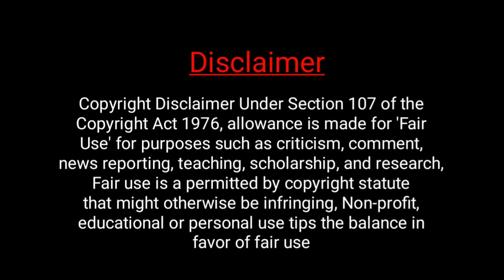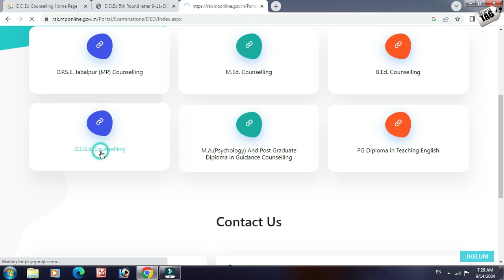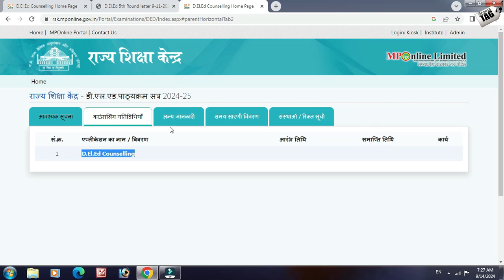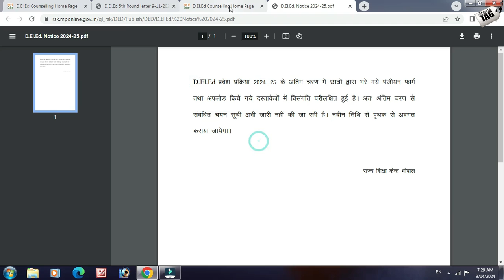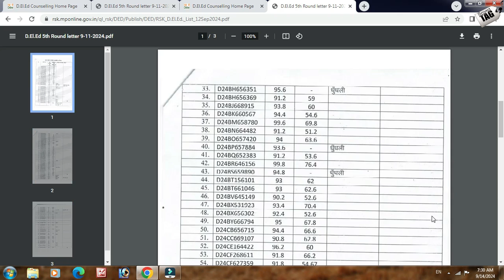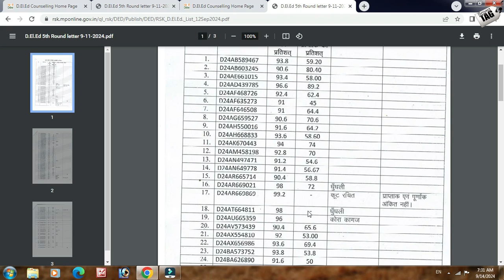MP DELED Admission 5th Round Allotment Letter || Mp deled 5th Round Admission Allotment Letter 2024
dosto agr aap bhi madhya pradesh ke niwasi hai or d.el.ed karna chahte he ya D.ED 5TH round ke allotment letter aane ka intezar kar rahe he to aaj ki is video ko poora jarur dekhe dhanyawad.